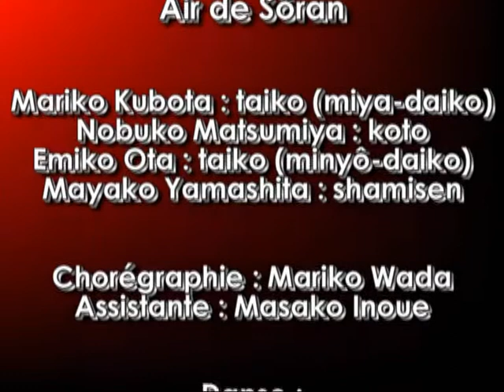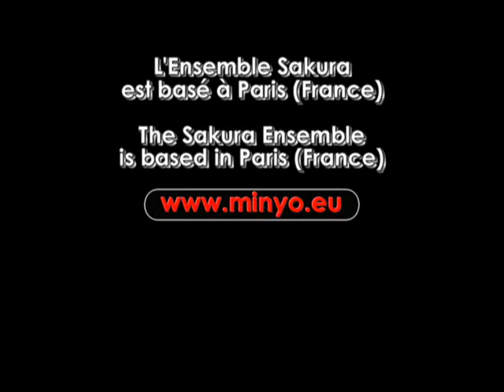Musique japonaise traditionnelle — 21. ソーラン節 — Sōran bushi (Air de Sōran)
Musique japonaise traditionnelle — Sōran bushi est un chant de pêcheurs de harengs du nord-ouest de l'île de Hokkaidō. Il a été composé vers 1850. A l'origine, on le chantait a capella. Michio Miyagi (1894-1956), le « père » de la musique japonaise moderne, l'a arrangé pour le koto sous le titre suivant : Hokkai minyō-chō. Refrain et couplets sont des encouragements à hisser les filets sur le pont du bateau.

Artistes Associés - Japon